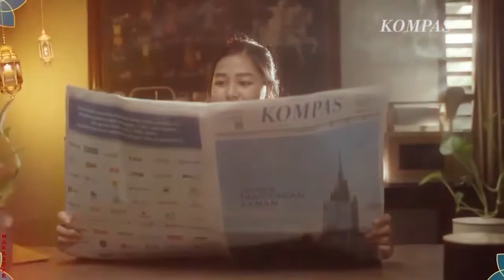Perintah Membayar Zakat | Mutiara Iman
MAKASSAR, KOMPAS.TV -